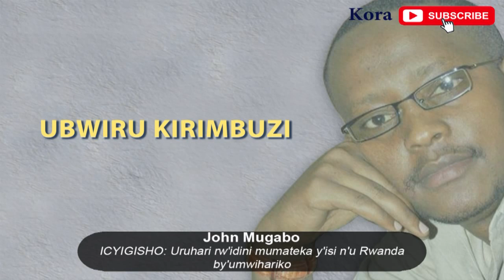91 Uruhari rw'idini mumateka y'isi n'u Rwanda y'umwihariko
John Mugabo, Nsanzabera J de Dieu na Mvukiyehe